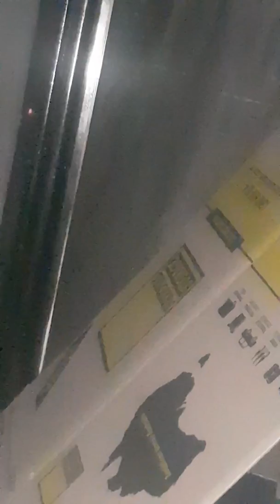6 December 2018